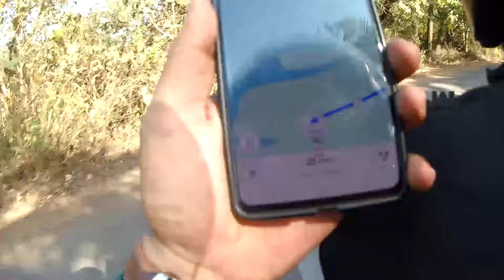Coastal ride | Mumbai to Velneshwar Beach | budget stay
Mumbai to Velneshwar Coastal ride was a awesome experience, Konkan never disapoints us..
It was 1st experience of long ride to Konkan for my friend Chetan and it was awesome.
We stayed at Velneshwar beach resort
during our stay we visited
Ganpatipule, Ratnadurg
route we had taken was Mumbai- Mahad-Dapoli-Dabhol Jetty- Velneshwar
Drone shorts were taken on IZI mini x drone
do comment how were the drone shots
Love ❤️ Maharashtra Coastal Ride